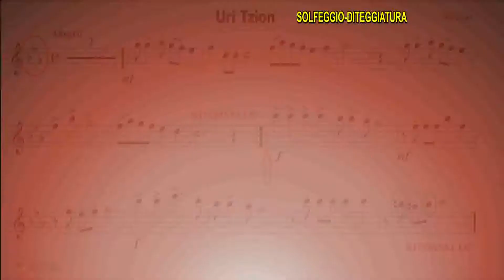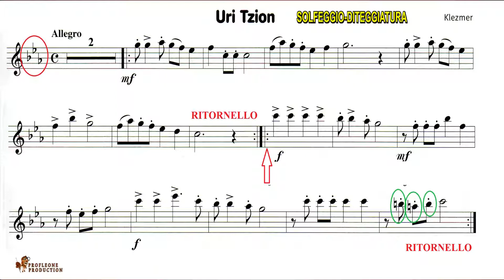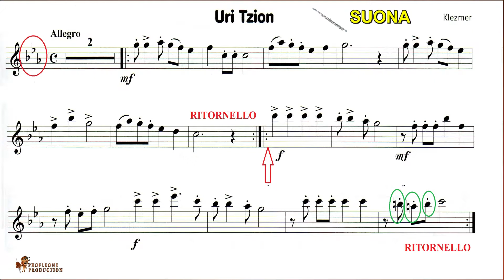LEZIONE 6 Uri Tzion 15